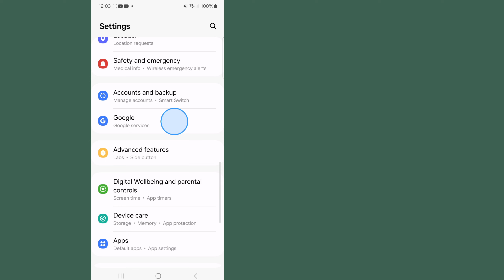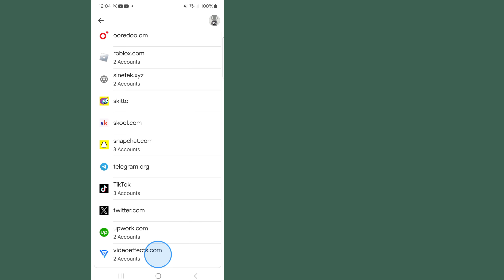Comment voir votre mot de passe Tiktok si vous l'avez oublié (2024) | voir le mot de passe Tiktok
Comment voir votre mot de passe Tiktok si vous l'avez oublié (2024) |  Comment voir le mot de passe Tiktok

Voulez-vous voir votre mot de passe Tiktok si vous l'avez oublié en 2024 ? Si oui, cette vidéo est pour vous. Dans cette vidéo, je vais vous montrer comment voir votre mot de passe Tiktok si vous l'avez oublié. Je vais montrer le processus le plus simple et le plus récent pour voir facilement le mot de passe Tiktok. Alors continuez à regarder la vidéo complète sans la sauter pour savoir comment voir votre mot de passe Tiktok si vous l'avez oublié (2024) | Comment voir le mot de passe Tiktok .

   Votre cahier :

   Comment voir le mot de passe Tiktok.
   Comment voir le mot de passe Tiktok lorsque vous êtes connecté.
   Comment voir le mot de passe Tiktok lorsque vous êtes connecté à un mobile.
   Afficher le mot de passe Tiktok.
   Comment trouver le mot de passe Tiktok.